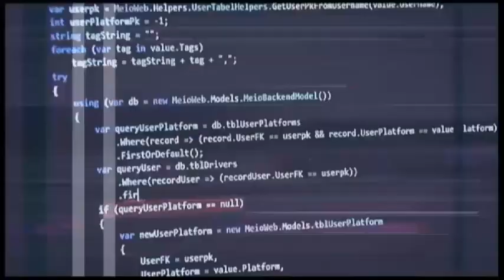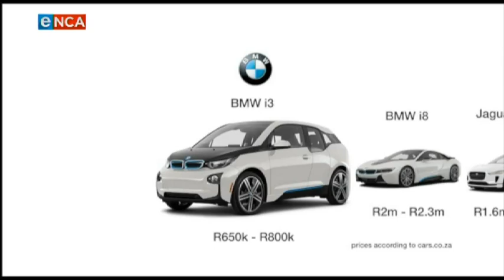Tech Matters | Electric Cars | 31 October 2019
The future is electric as Toby Shapshak test drives BMW’s latest electric vehicle. Find out why he’s convince electric cars will be the next frontier in tech innovation.